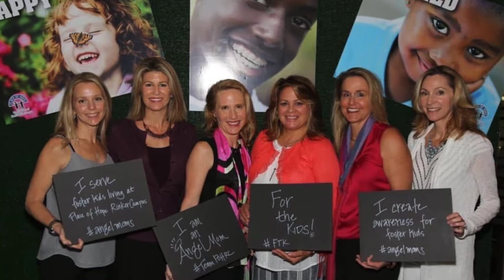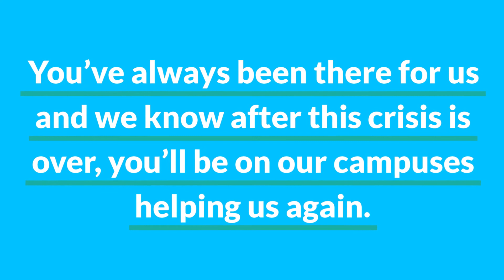Place of Hope Volunteer Appreciation Month 2020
To all of the volunteers at Place of Hope - Thank you for putting in endless hours of service and dedication to support our children, young adults and families! Thank you for empowering the ones in our care through your advocacy of Place of Hope. You are a dynamic part of placing hope in our children's lives.